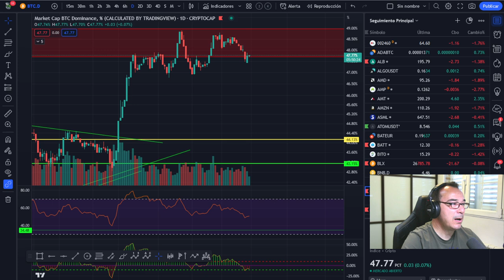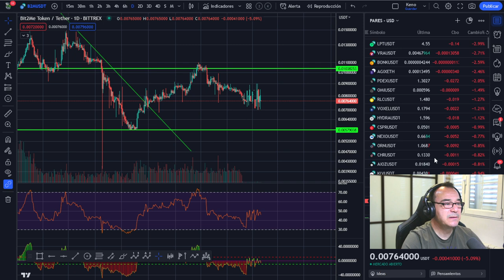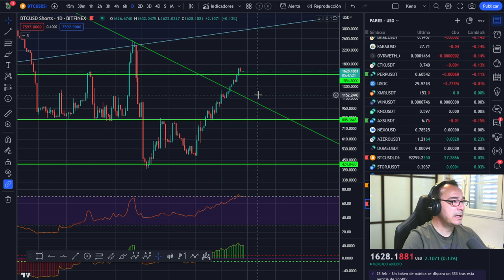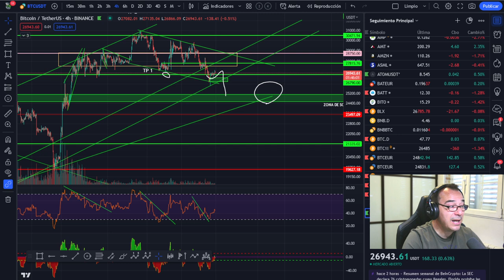🚀 BITCOIN💩💩 ¡No te GIÑES que llevo chanclas! ¡Semana Tediosa!🤢🤢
LECTURAS RECOMENDADAS:
EL MEJOR SOBRE BITCOIN Y BLOCKCHAIN FÁCIL DE ENTENDER: